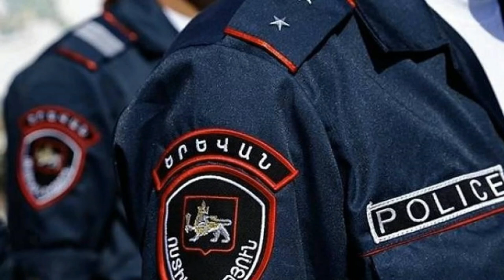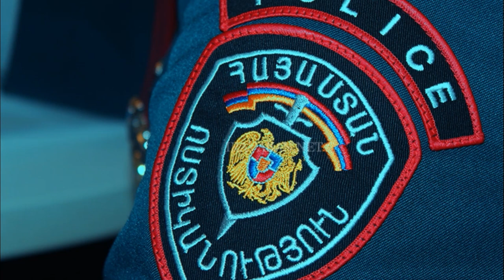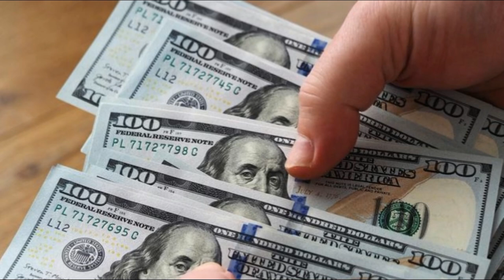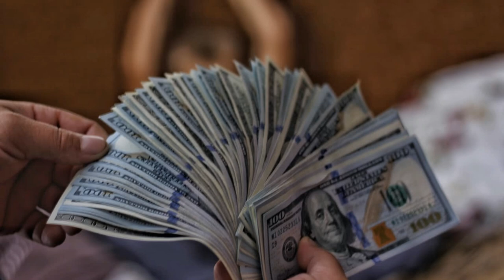41-ամյա տղամարդու սպանության համար կասկածվողներին բռնել են Սյունիքում․ նրանք փորձել են փախչել Արցախ